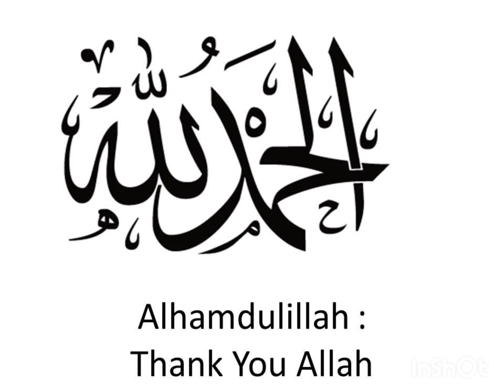Maher Zain ~ Alhamdulillah